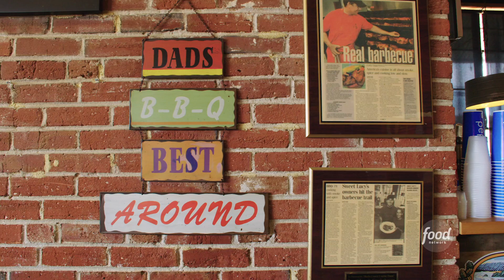Alex Guarnaschelli Tries an Incredible BBQ Spread from Sweet Lucy's | Fix Me a Plate | Food Network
Just look at this SPREAD! From BBQ pork shoulder to Memphis baby back ribs and creamy mac and cheese, Sweet Lucy's is serving up American BBQ like no other and Alex can't get enough of it!